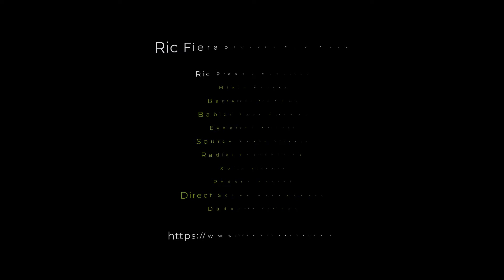"The Cherokee Challenge" Special Guest • Phil Turcio! • Ric Fierabracci Bass• Dylan Elise 400-bpm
Phil Turcio, Australian musician, producer, composer phenomenon and fellow bandmate of "Hemispheres", takes the "Cherokee Challenge"!
An original arrangement of the Jazz Standard "Cherokee" with Phil Turcio on keys, Dylan Elise on drums & cymbals, Ric Fierabracci on the basses, mixing, mastering and video editing. For you jazzers out there, it's 400 BPM during the melody and keyboard solo.

If you like the music and content, please do us a favor!

Radial Engineering JDI Direct Box with Jensen Transformer

Babicz FCH5GD Full Contact Hardware, 5-String Bass Bridge, Gold

Source Audio Collider Stereo Delay+Reverb Pedal

Bartolini Classic Bass Series 5-String J Bass Single Coil Pickups Set Long/Short

And...

Radial Engineering Amazing Direct Boxes and other fun gadgets!

The Best Bass Bridges, Babicz!